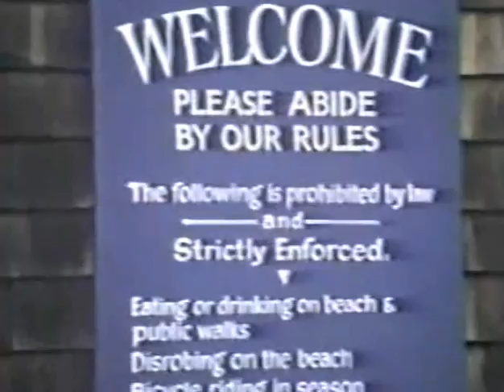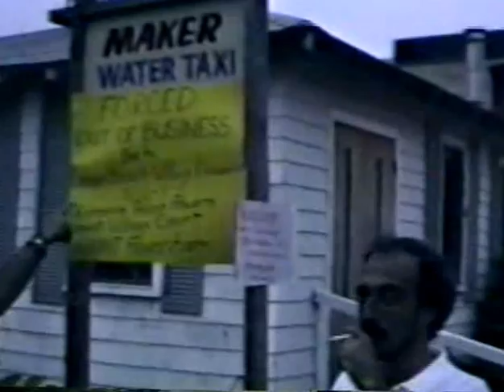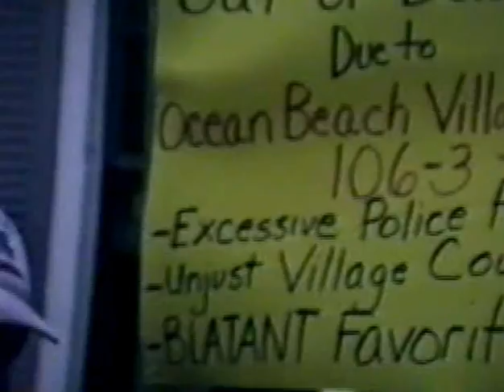PINK CADILLAC.....OCEAN BEACH, FIRE ISLAND 1989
PINK CADILLAC. FIRE ISLAND. OCEAN BEACH